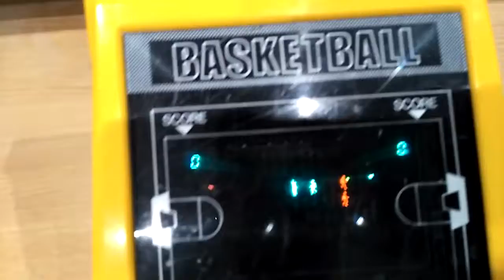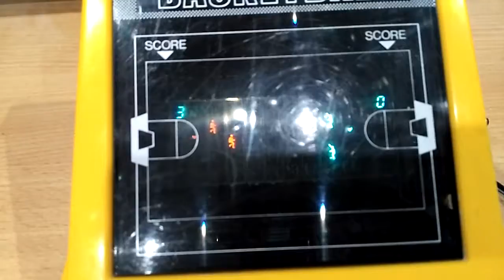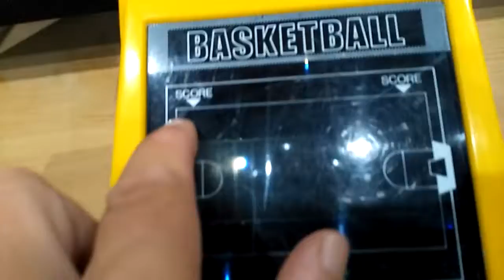BASKET BALL LSI BASKETBALL TABLETOP TABLE TOP